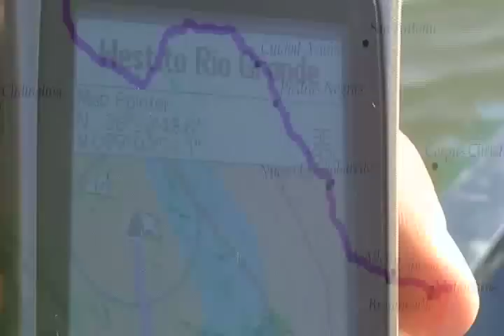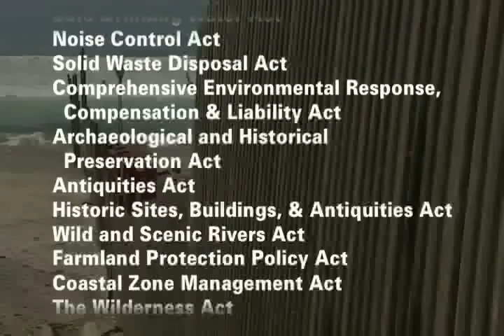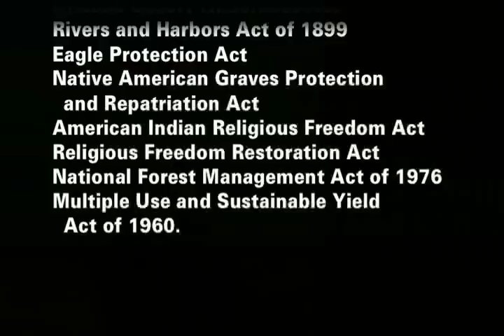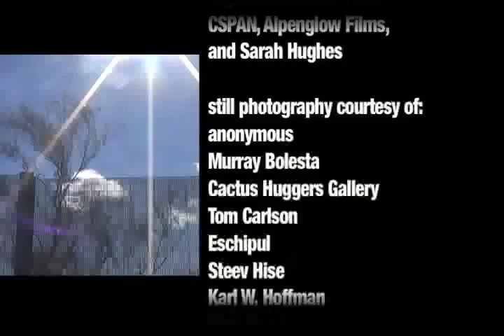Wild versus Wall - Short Version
This film details the unique and diverse natural areas along the southern borders of California, Arizona, New Mexico, and Texas, and explains how they have been and will be affected by current and planned federal border policy and infrastructure, as well as the danger to our rights and safety imposed by sweeping new powers granted to the Department of Homeland Security. A DVD with the long and short version can be purchased. for more info.